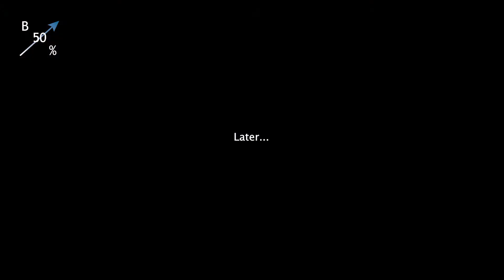Money Doesn't Mix | Up and to the Right | Episode 23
Let’s see…

A little something from our personal account…

A little from our business account…

Let’s just give it a little mix here...

Hi, I’m Stephen Krausse with Beyond 50 Percent and it’s time to roll up our sleeves and get to work with another episode of the Up and to the Right Podcast.

When you’re running a small business it may seem easier to just use your personal checking account and credit card to operate your business.

It may not seem like a big deal to use your name and social security number.

But mixing your personal & business identity and finances comes with risks that are worth looking into more closely.

In episode 23 I’m going to give you a few reasons why money doesn’t mix.

Click the link above or use your favorite pod catcher to listen to the full episode.

Do you have any tips for keeping your business and personal life separate?